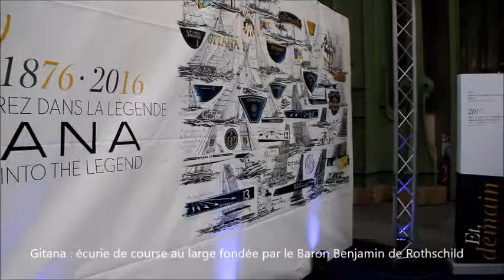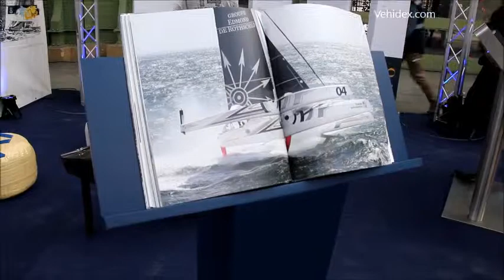Le skipper Sébastien Josse au Tour Auto optic 2000 au Grand Palais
Rencontre avec le skipper Sébastien Josse au Tour Auto, sur le stand Gitana, une écurie de course au large, fondée par le Baron Benjamin de Rothschild, l'événement de Peter Auto fait un lien
entre les deux univers ...